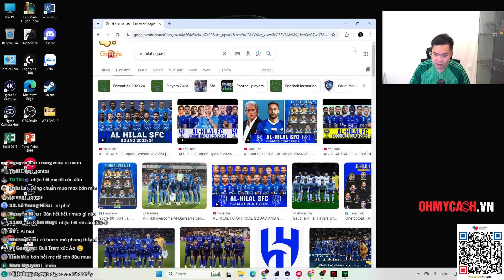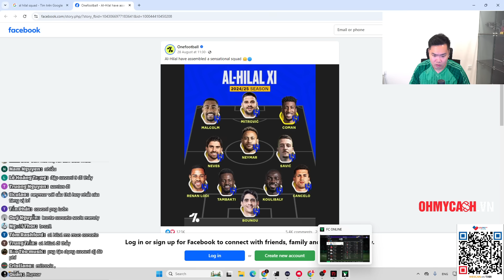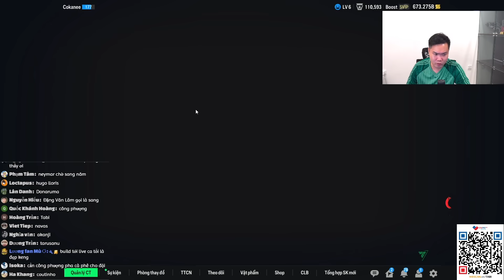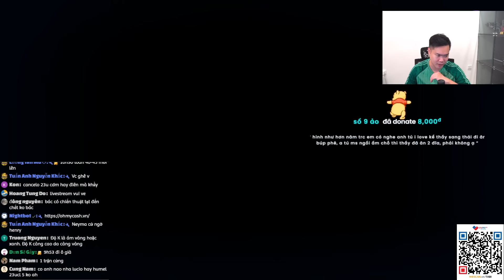ĐẬP ĐI XÂY LẠI DREAM TEAM AL HILAL 25K TỶ ĐẦU TÀU NEYMAR JR MÙA CU +5 | Tabi Tuấn Anh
utm_source=vikol54&utm_medium=video&channel=vikol54

LIVE STEAM :
- 12h đến 14h và 21h đến 23h tại YOUTUBE : TABI TUẤN ANH